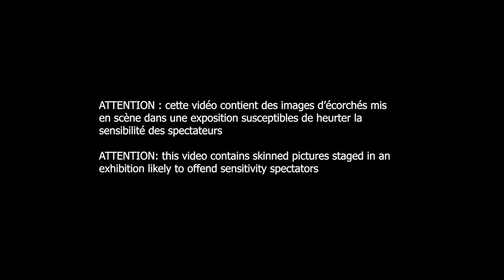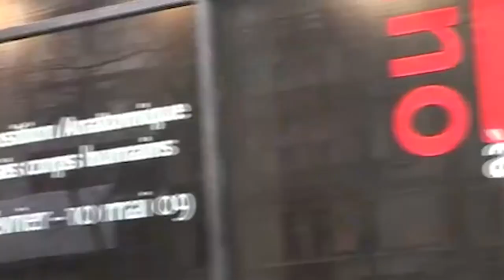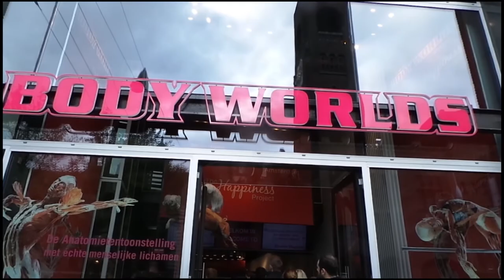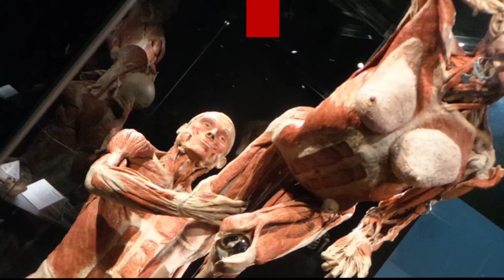Inside : Body Worlds Projet du Bonheur Amsterdam, l'expo qui a inspiré Mylène Farmer Stade de France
Dans cette vidéo, vous découvrirez une exposition permanente on ne peut plus surprenante : plein d'écorchés qui au passage ont inspiré l'entrée sur scène de la chanteuse Mylène Farmer en 2009 au Stade de France. Cette exposition se veut faire le lien le lien entre le bonheur et la santé du corps en montrant des cadavres dans des positions de la vie de tous les jours (faisant du bateau, de la gymnastique, ou dans des situations plus intimes).
Une exposition à faire lorsqu'on est, comme nous, deux passionnés d'Halloween.
En effet nous nous sommes lancés dans la métamorphose intégrale de notre maison.
Et c'est le genre de découvertes qui enrichit nos sources d'inspirations, notamment pour le projet de la chambre Frankenstein (mais avec du faux bien sure, nulle besoin de le préciser).

Depuis le début de l'année 2020, vous pouvez louer nos décors surnaturels pour vos soirées.